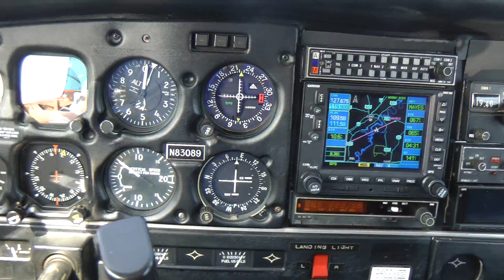00139 BHM RRY